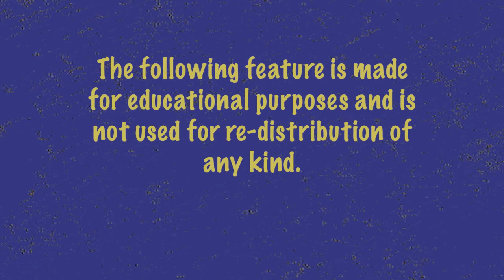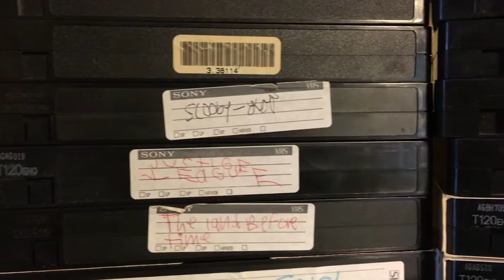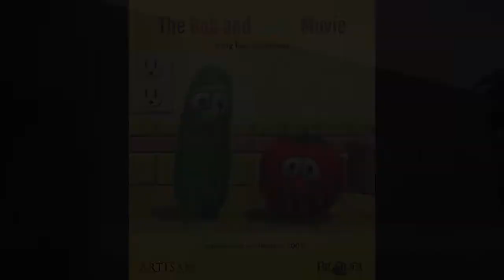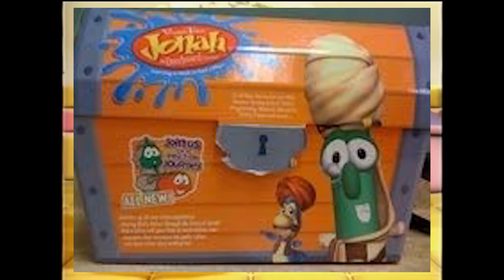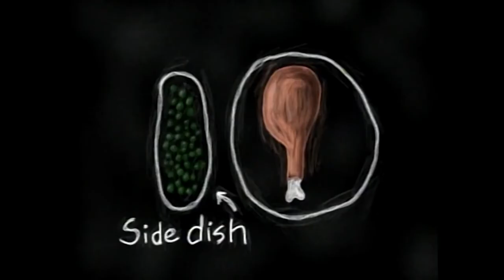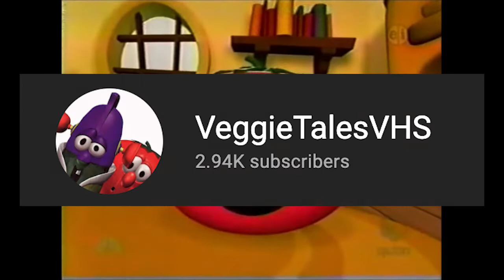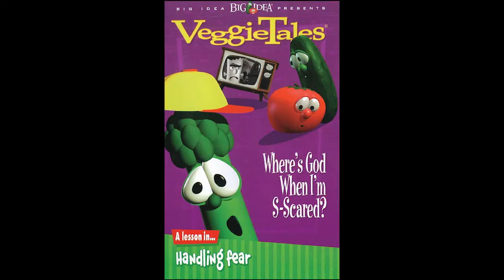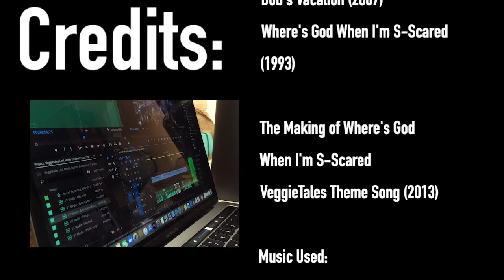5 Surprisingly Discovered or Found Pieces of VeggieTales Media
In this video, we'll be taking a look at some previously lost or obscure media from the popular Christian animated video series, VeggieTales.